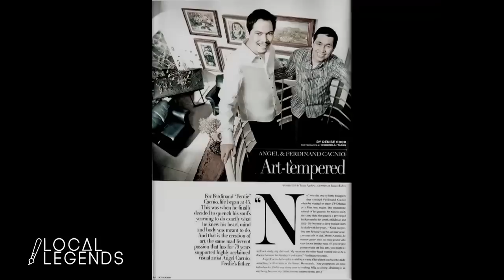Brass Sculpture | Local Legends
"Local Legends" dives into the world of sculpture art by featuring celebrated Filipino brass sculptor Ferdie Cacnio. Artist and art critic Cid Reyes weighs in on Philippine society's growing appreciation for sculpture, and praises Ferdie's trademark works that focus on the movement of the human body. Ferdie looks back at life experiences that helped nurture his talent for art, and explains how he uses his civil engineering background when working with brass materials. Finally, Ferdie and his wife Bing Cacnio talk about how they weathered controversy generated by one of Ferdie's works that was donated to the UP Diliman campus.